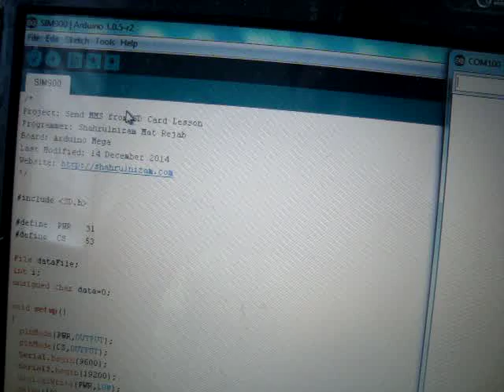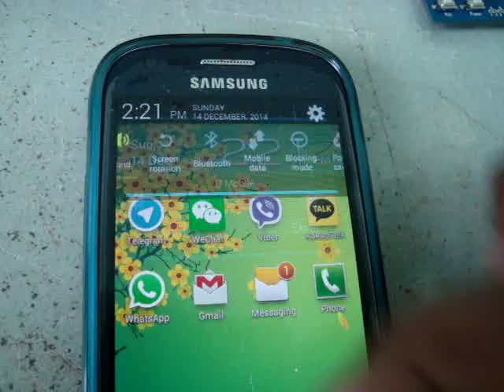Arduino Lesson SIM900 send MMS